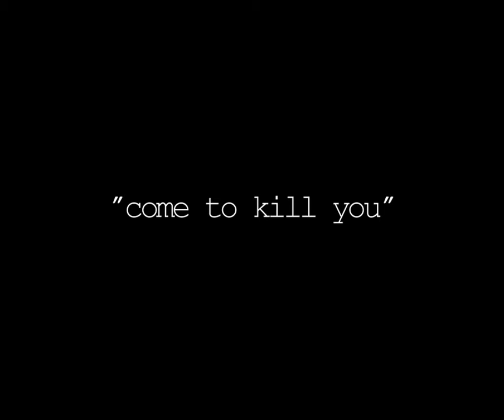CRYSIS 2 montage | come to kill you | EDITED BY TheSpartan936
salve a tutti spettatori del tubo e benvenuti sul mio canale, io sono TheSpartan936, e questo è un piccolo montage che mi è andato di fare su quel gran mattone di grafica chiamato crysis2 su pc, nonostante abbia la versione ps3, che secondo me visto le poche conoscenze in questo campo è gia andato benino ( ok no è venuto una scchifezza )
la colonna sonora usata è: krewella-come and get it

il video è stato registrato su pc con fraps
montato con MAGIX Video delux 2013
e compresso con AutoGK